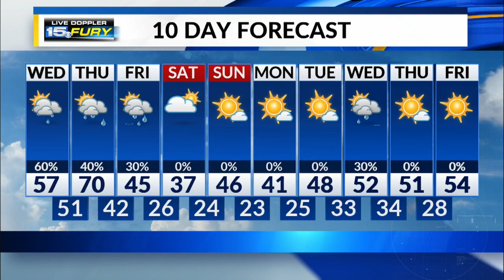Wednesday Morning Forecast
Showers possible and warmer